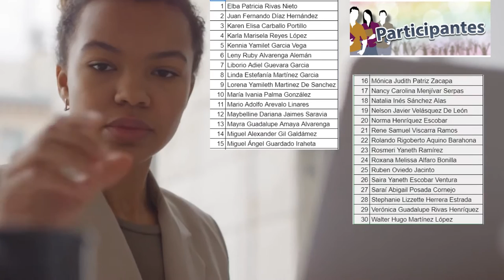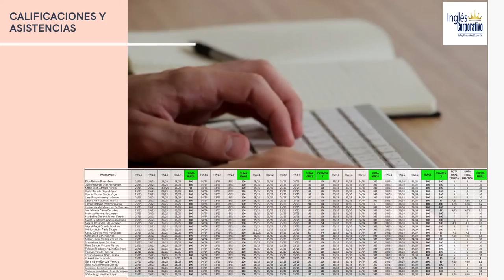Ingles Corporativo - Informe Técnico Financiero - FI - PROESP-2726-925